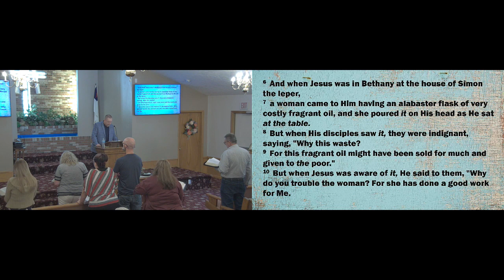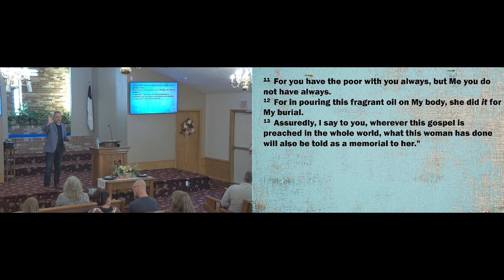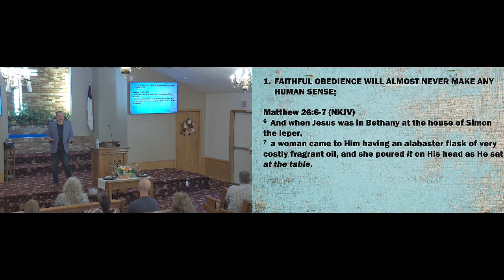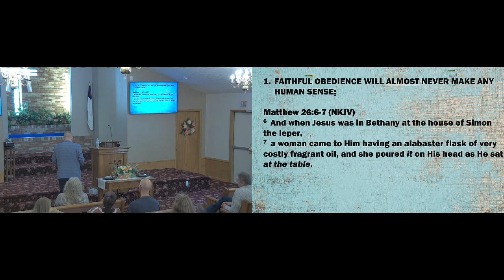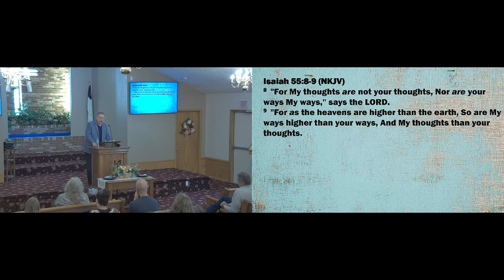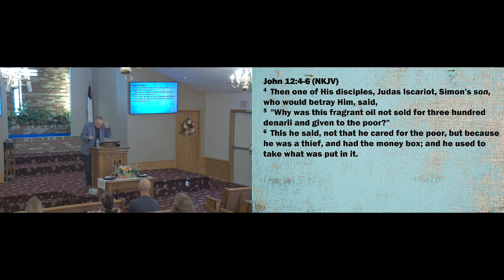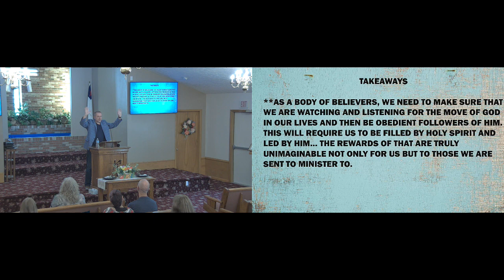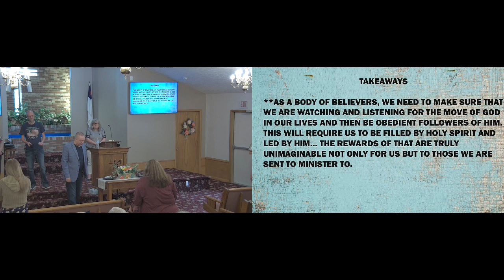EBC 8/20/2023 "Lets Give Them Something To Talk About"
What is God doing for you in your life?